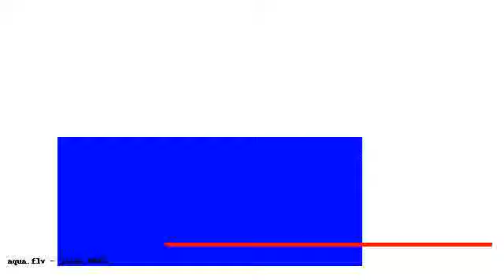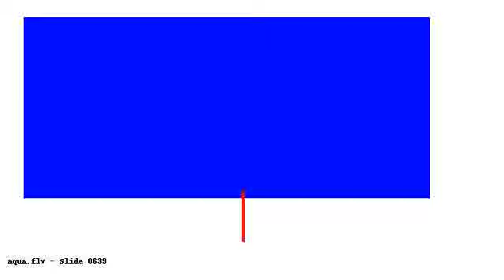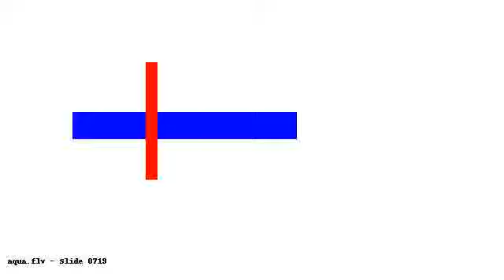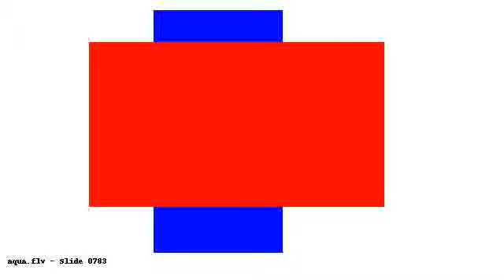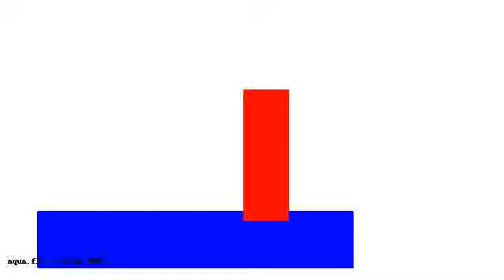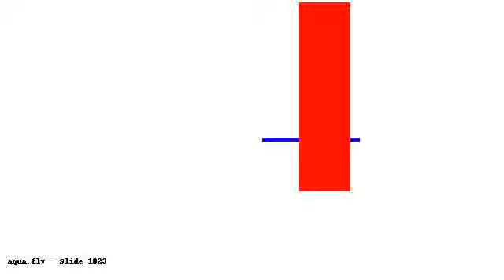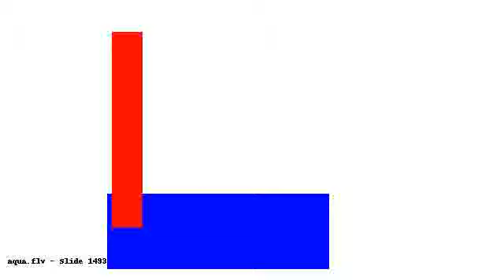tmp 2y aY